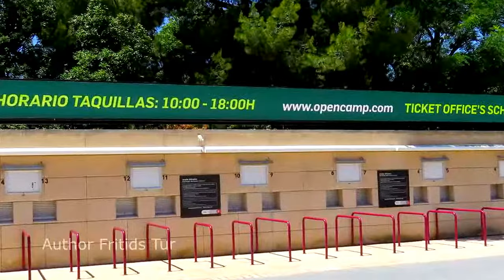Estadi Olímpic de Montjuïc - Barcelona Catalonia Spain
Estadi Olímpic Lluís Companys, formerly known as the Estadi Olímpic de Montjuïc and Estadio de Montjuic) is a stadium in Barcelona, Catalonia, Spain. Originally built in 1927 for the 1929 International Exposition in the city (and Barcelona's bid for the 1936 Summer Olympics, which were awarded to Berlin), it was renovated in 1989 to be the main stadium for the 1992 Summer Olympics.
The stadium has a capacity of 55,926 (67,007 during the 1992 Olympics), and is located in the Anella Olímpica, in Montjuïc, a large hill to the southwest of the city which overlooks the harbor. In 2001 the stadium was renamed after the former president of the Generalitat de Catalunya Lluís Companys, who was executed at the nearby Montjuïc Castle in 1940 by the Franco regime.
Designed by architect Pere Domènech i Roura for the 1929 Expo, the stadium was officially opened on 20 May 1929. The first event took place 4 July 1929, when Bolton Wanderers were invited to play a friendly against a Catalan XI.
It was meant to host the People's Olympiad in 1936, a protest event against the 1936 Summer Olympics in Berlin, but the event had to be cancelled due the outbreak of the Spanish Civil War.
In the fifties, the stadium was the centerpiece of the 1955 Mediterranean Games, and in 1957 it hosted the only national football cup Final between FC Barcelona and RCD Espanyol, the two local clubs.
In the seventies the stadium was disused, and the stands deteriorated. When the Spanish Grand Prix and other races were held at the Montjuïc racing circuit, the stadium was used as a paddock for the teams. Due to safety concerns, the 1975 F1 race was nearly boycotted by drivers.
Due to the award of the 1992 Summer Olympics to Barcelona, the stadium was renovated with the involvement of Italian architect Vittorio Gregotti. The stadium was gutted, preserving only the original facades, and new grandstands were built. In 1989 the venue was re-inaugurated for the World Cup in Athletics, and three years later it hosted the opening and closing ceremonies and the athletics competitions of the Olympic Games.
The stadium served as the home of football club RCD Espanyol from 1997 until 2009. The Estadi Olímpic made its final La Liga appearance during the 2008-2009 season, as Espanyol moved to the newly constructed Estadi Cornellà-El Prat.
It also served as the home of the Barcelona Dragons American Football team until 2002. Because the size of the playing surface was slightly shorter than the regulation American Football length, the stadium only had 7-yard end zones, three yards shorter than regulation NFL size in 1991 and 1992. They were later lengthened to the standard 10 yards.
The stadium also played host to the NFL's American Bowl in 1993 and in 1994. The San Francisco 49ers played the Pittsburgh Steelers on 1 August 1993. The second game was played on 31 July 1994 between the Los Angeles Raiders and the Denver Broncos.
The stadium has since 1990 hosted the Míting Internacional d´Atletisme Ciutat de Barcelona an annual track and field meeting.
In 2010, the stadium hosted the 20th European Athletics Championships.

¡Gracias por su atención, Amigos!
¡Hasta luego!